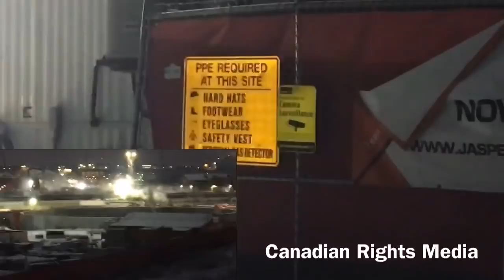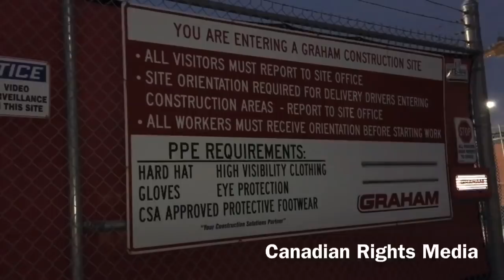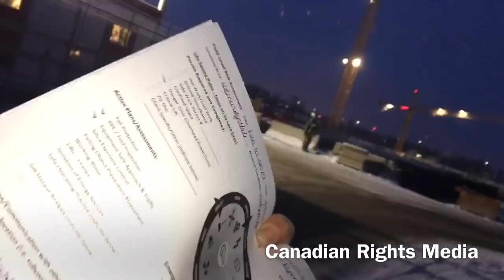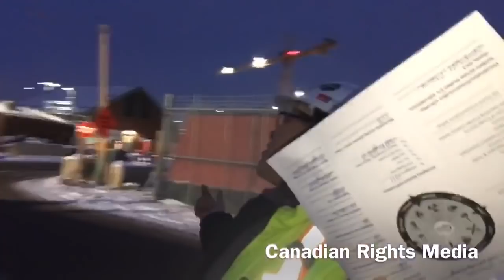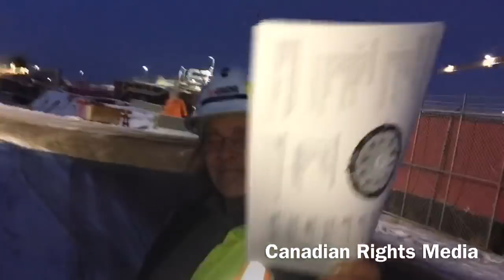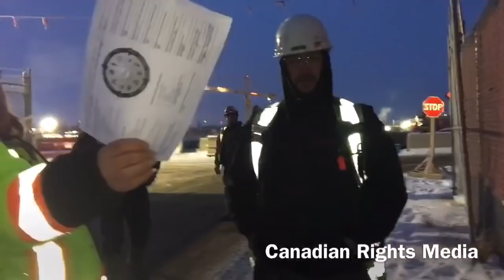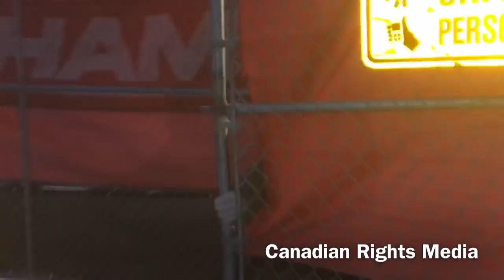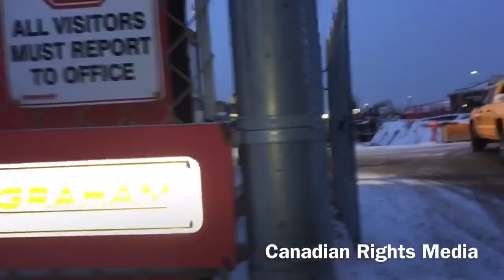Canadian Rights Audit: BonnyBrook WasteWater Treatment Plant & Graham Construction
Canadian Rights Audit: City of Calgary BonnyBrook WasteWater Treatment Plant & Graham Construction

Canadian Rights Media conducted an independent Canadian Charter of Rights and Freedoms audit regarding the Right to Publicly Film from public property/easement.

You have NO EXPECTATION of Privacy while out in Public
This video is for Educational & Training purpose to educate Canadian Citizens on their Rights to Publicly Film including Police, Government Employees, Security, etc. under section 2(b) of the Canadian Charter of Rights and Freedoms